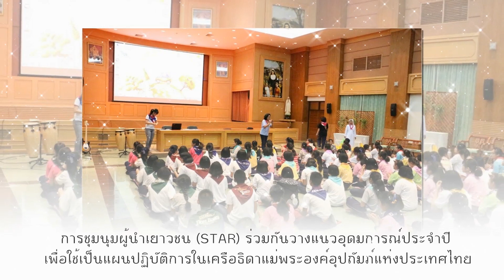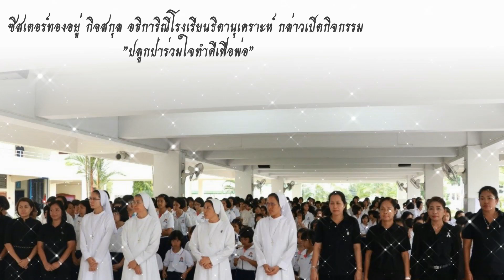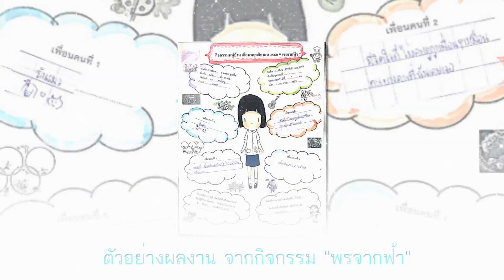star20181204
กิจกรรม Best Practice